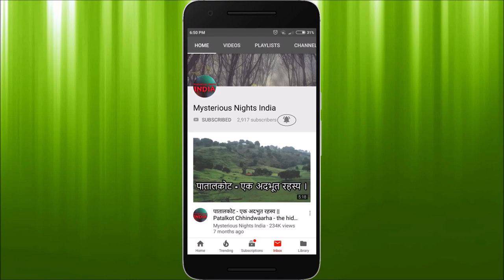Mysterious Snake Island hindi I स्नेक आइलैंड - जहाँ चलती है सिर्फ़ सांपों की हुकूमत | Episode - 36#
PLEASE USE HEADPHONES IF THERE IS ANY AUDIO PROBLEM.

Hello guys, in this video, we will talk about Ilha Da Queimada Grande, also called The Snake Island in Brazil.